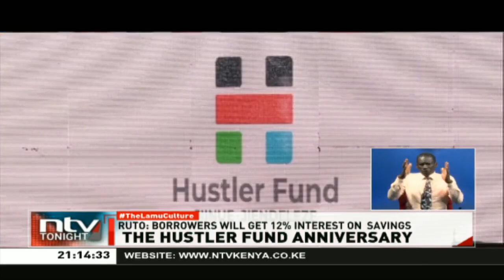Kenyans borrowing from the hustler fund will get a 12% interest on their savings every year